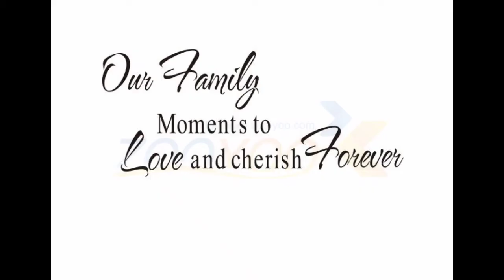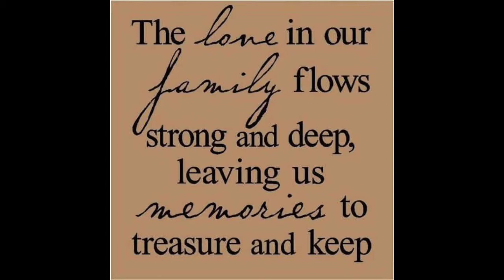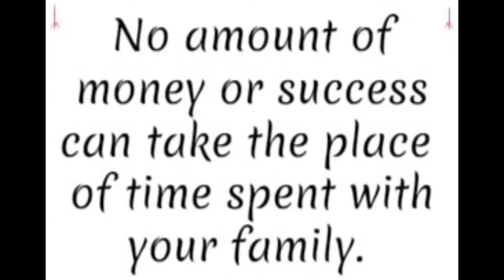camping and bonding with my family